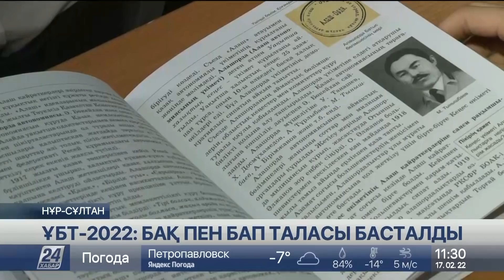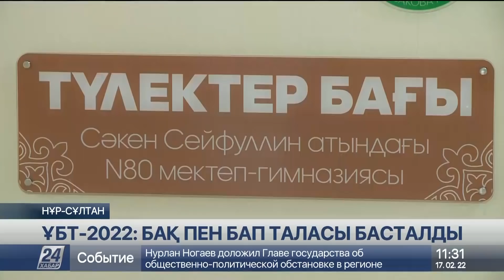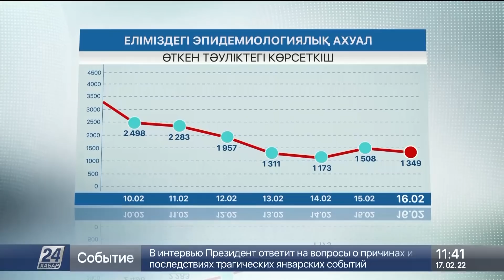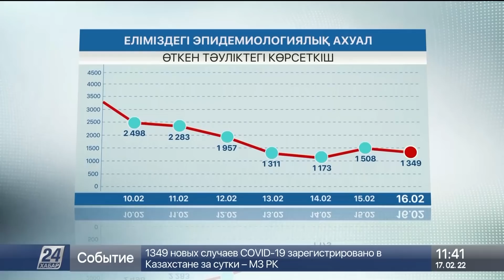17 ақпан 2022 жыл - 11:00 жаңалықтар топтамасы